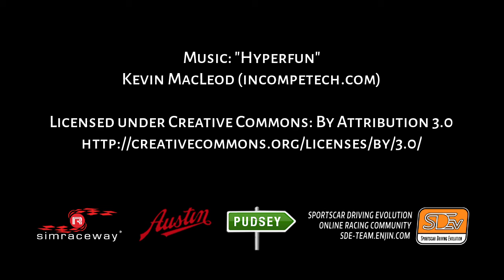Simraceway, Retro hour at Pudsey with Austin Healey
- Some random bits of good old Simraceway action from Pudsey.
 - Austin Healey Retro Hour..

Captured with "Open Broadcaster Software"
Edited with "Lightworks Free"